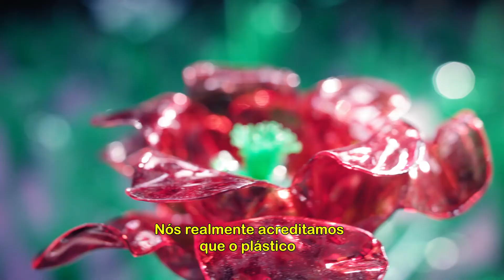Os bastidores da campanha da Coca-Cola feita inteiramente com embalagens recicláveis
Reforçando o compromisso com a reciclagem e o uso de embalagens recicláveis, a Coca-Cola Grã-Bretanha criou o primeiro anúncio feito inteiramente de embalagens recicláveis, chamado Love Story ("história de amor" em português). Saiba mais sobre o processo de criação dessa campanha.